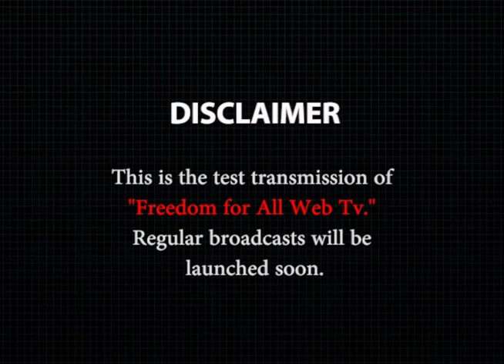10th October 2021 | Top 5 News | Freedom for All WebTV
The News Bulletin of 10th October 2021 is on air now embodied with "Top 5 News" of the day.